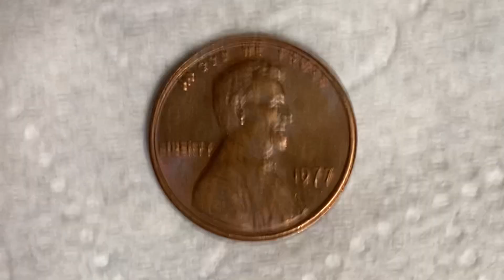1977 LINCOLN MEMORIAL CENT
whatsapp add me COIN COLLECTING FUN (I don't know what link to use for that lol just head on over to WhatsApp and see if you can find COIN COLLECTING FUN)